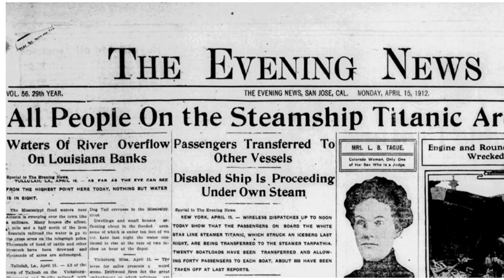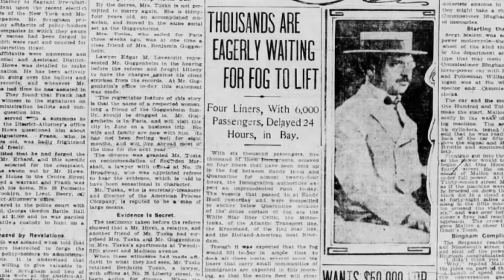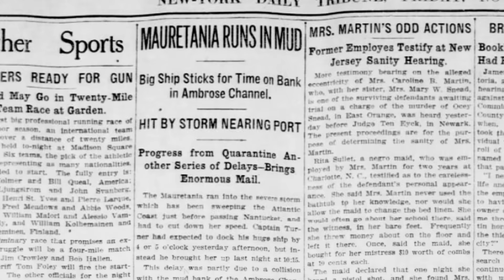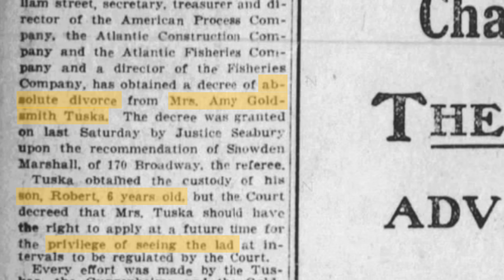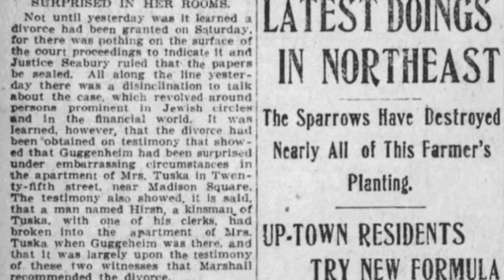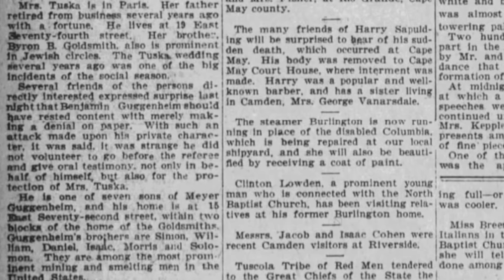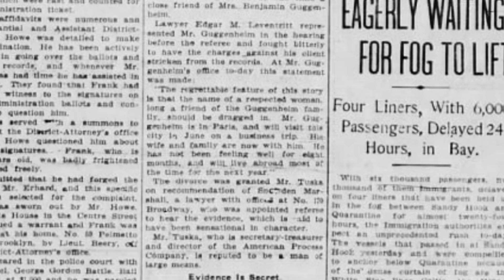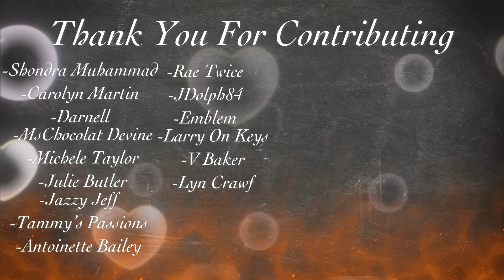Benjamin Guggenheim Mistresses On & Off The Titanic: Luxury, Lust & Lies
I have long heard the narrative that Benjamin Guggenheim went down on the Titanic in true playboy fashion - dressed in his best saying that he was prepared to go down like a gentleman. But I never really understood exactly why people said that about him - that he had a reputation for being a playboy. Yes, he was traveling on the Titanic with his French mistress, but that could have been a VERY unlucky and isolated incident. But after searching through 5 years worth of newspapers, I finally saw that it wasn’t an isolated incident. And that Benjamin Guggenheim had a cheating scandal that made it to the papers in 1907.